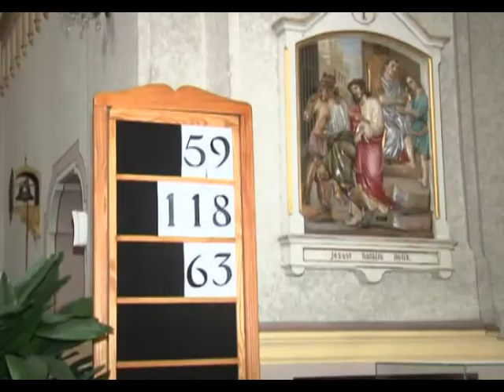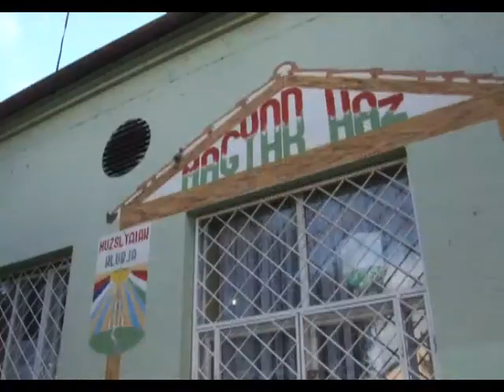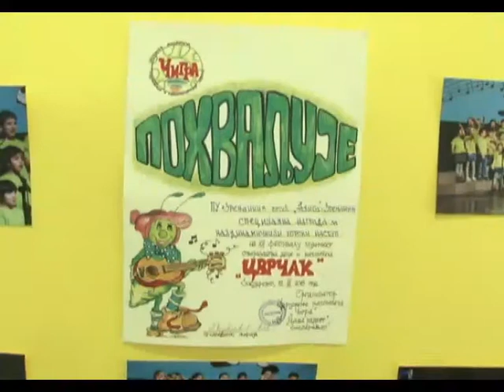VIKENDICA 5 APRIL 1 DEO